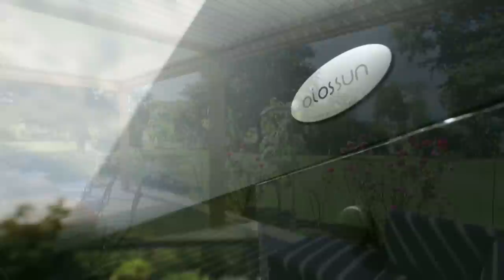Biossun Bioclimatic Pergolas and Terrace Covers - Residential Installs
A new wave of terrace covers and outdoor living pods manufactured by Biossun in France from Aluminium, with motorised and automated louvred roofs to protect from the elements or let the sun flood in, you decide.  The ultimate pergola and terrace cover.

Come and see our working demo pergola, we're open 7 days a week